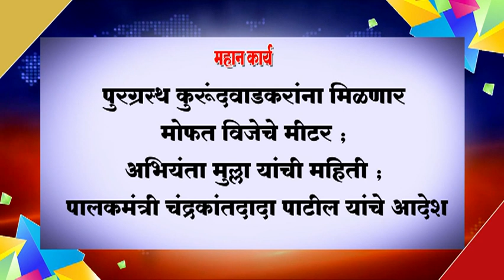पुरग्रस्थ कुरूंदवाडकरांना मिळणार मोफत विजेचे मीटर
पुरग्रस्थ कुरूंदवाडकरांना मिळणार मोफत विजेचे मीटर ; अभियंता मुल्ला यांची महिती ; पालकमंत्री चंद्रकांतदादा पाटील यांचे आदेश